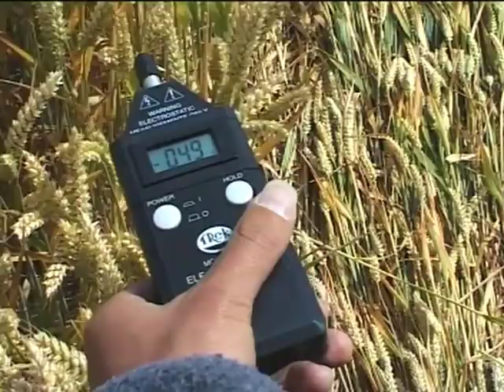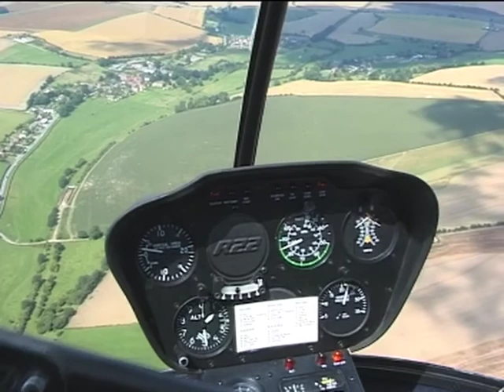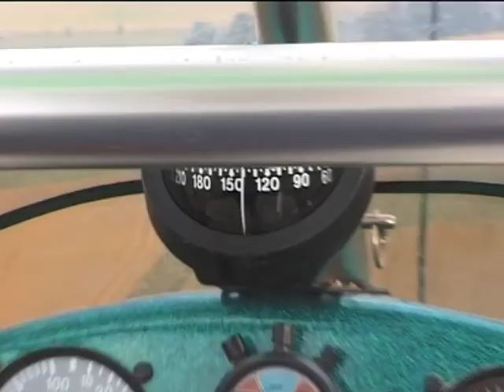CROP CIRCLES - The Ultimate Undercover Investigation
What would happen if an undercover detective from Los Angeles were to be sent to Wiltshire, UK, to investigate the magical annual Crop Circle phenomenon?
This compelling and intriguing film is a fascinating insight into the mysterious world of Crop Circles including the people from the locality and the people who come from all over the world to be part of this annual mystical experience.
The award winning music score was composed by Justine Gibsone.
Director, Cameraman, Producer - Julian Gibsone
Additional crop circle photography by Stuart Dike and Mark Fussell of Crop Circle Connector.